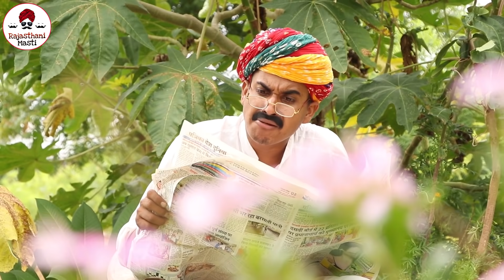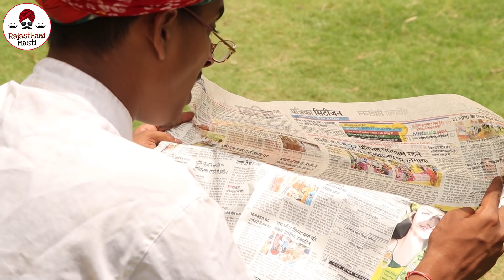कालु की आशिकी Part 3।। A Short Film ।। Rajasthani Masti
Note : - इस विडियो का मकसद किसी भी व्यक्ति या किसी भी समुदाय का मजाक उड़ाना नहीं है । ये विडियो सिर्फ आपके मनोरंजन के लिए है , कृपया इसे अपने दिल पर ना लें । हम सभी लोगो का सम्मान करते हैं । । ।

Follow on istagram I'd

1 Ladu ji :-
     ( Username) - Sudeep Dudi

2 Kalu beti :-
    (Username) - Ashish saini8114

Actor :-
★Ashish Saini (कालु बेटी)
★Sudeep Choudhary (लादया ठेकादार)
★Sunil Choudhary (बडोडा)

Director :-
  ★ Ashish Saini

Producer :-
  ★ Ashish Saini

Editor :-
  ★Ritesh Jaipur

Script :-
  ★ Ashish (Kalu beti)
  ★ Sudeep (Ladu ji)

Diloge :-
★Kalu (Ashish)
★Ladu ji (Sudeep)

Thumbnail :---
 ★Ashish Saini

 Cameramen :---
  ★Vasu

                   ❤️अपना प्यार बनाये रखना❤️